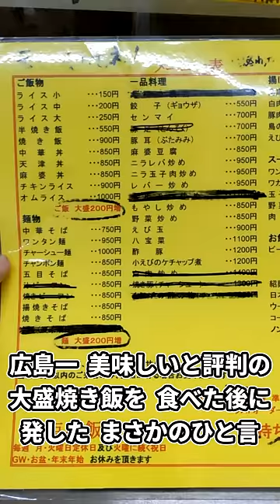本当にウマい焼き飯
焼き飯は大盛にできました(*'ω'*)

店　舗：点心飯店
住　所：広島県広島市中区銀山町１３−１０
駐車場：なし
※この動画は撮影時点の情報です。

どうも、赤ヨッシーと申します！ただの広島県人です。
このチャンネルでは「広島」×「グルメ」×「私の趣味」を楽しく発信します。